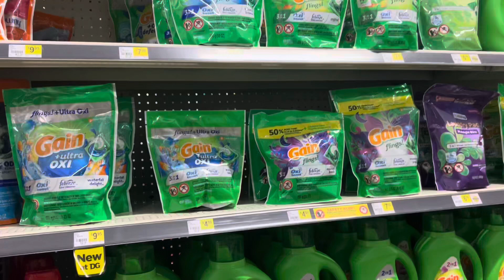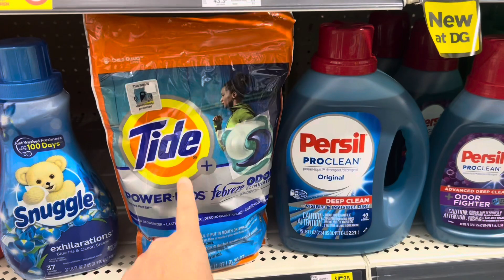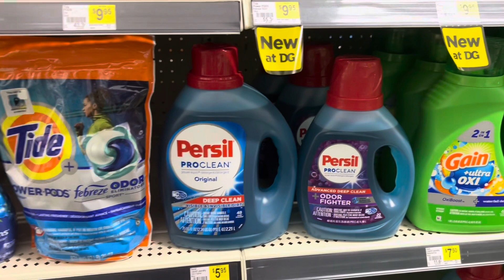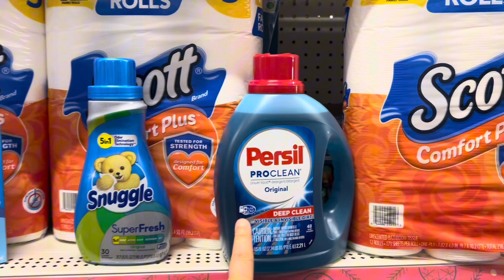✅TENEMOS DE NUEVO 🔥OFERTA DE SCOTT😍💥